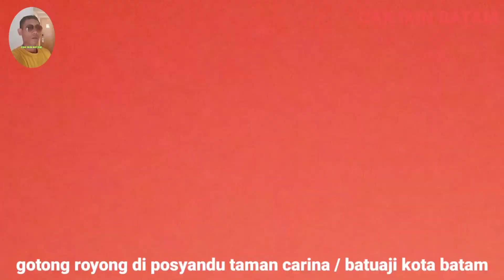GOTONG ROYONG WARGA PERUM TAMAN CARINA BATAM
video ini saya buat pas hari Minggu saat gotong royong warga perum taman Carina kelurahan Tanjung uncang kecamatan batuaji kota Batam Kepri